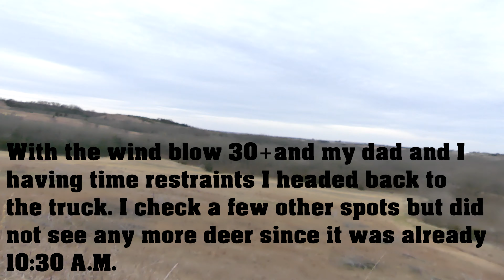I MIGHT REGRET PASSING ON HIM - NEBRASKA DEER SEASON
Back at it again, but this time back on the east side of the state. I go back into an area that I know has a lot of deer in due to seeing them during turkey season. I am unaware as to what kind of pressure there is but I know the spot is a lot of work to get back into. I dont see a crazy amount of deer but I am present with a hard decision on a decent up and coming buck!